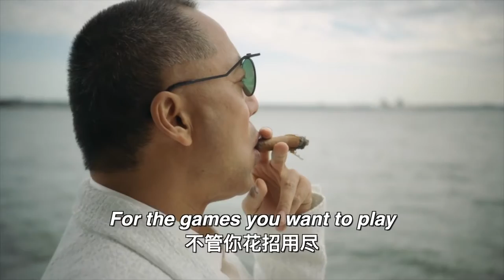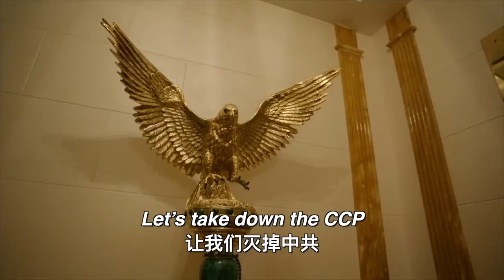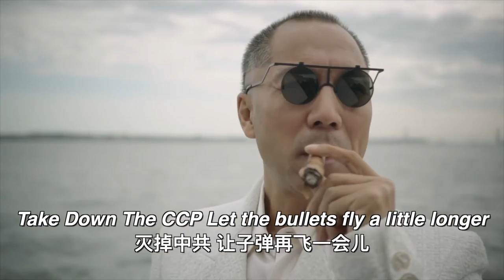Miles Guo 文贵先生“Fight For Hong Kong” Official MV 《为香港而战》MV正式版 -Miles Guo Music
我们是消灭邪恶中国共产党的新中国人
We are the NEW CHINESE who is taking down the EVIL Chinese Communist Party
Ми-нові китайці, які знищили злу Комуністичну партію Китаю

喜马拉雅日本银河系农场
订阅此频道，感谢大家支持